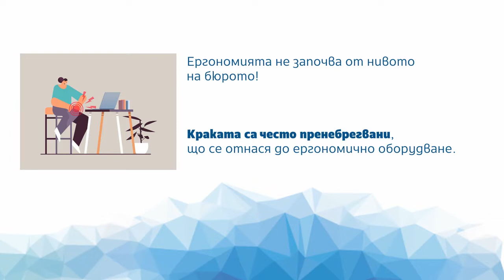Ергономията не започва от нивото на бюрото